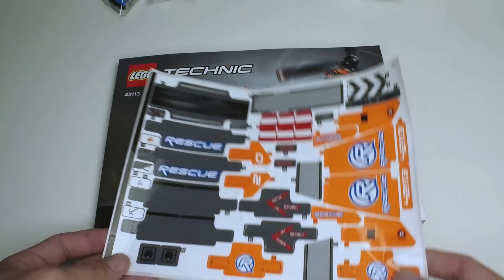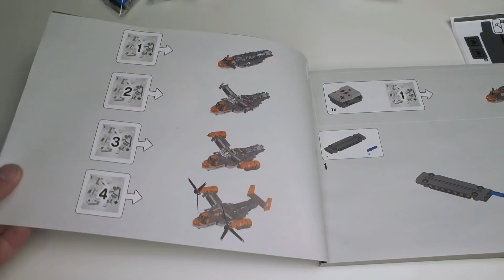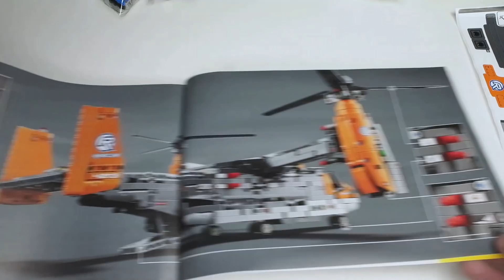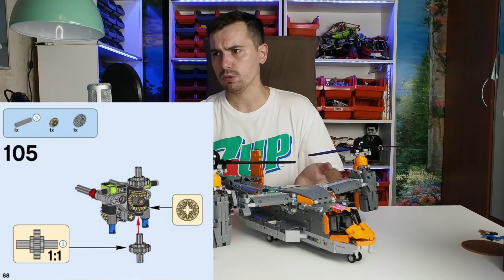Lego technic 42113 BELL BOEING V-22 OSPREY обзор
Этот набор официально компания лего не выпускала, почему?
Всё дело в пацифистах и протестах или причина кроется в самом наборе? Давайте узнаем